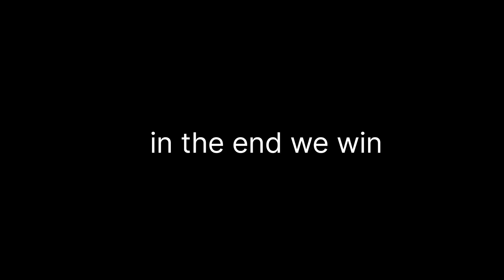junior vs senior | giet gunupur | tug of war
tug of war | well all of u know the game we play with  seniors and won the game and I make a short video of it if you like it the subscribe to my channel and share with your friends  and what u like comment down bellow